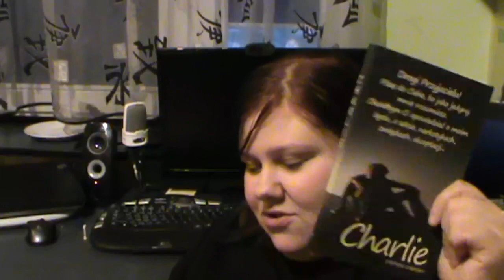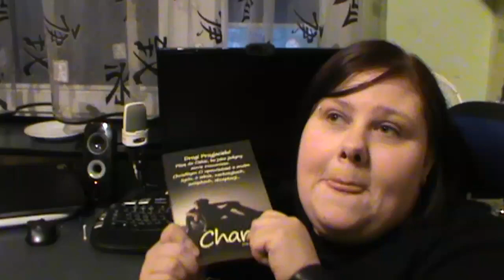Świat według Kiny - Charlie